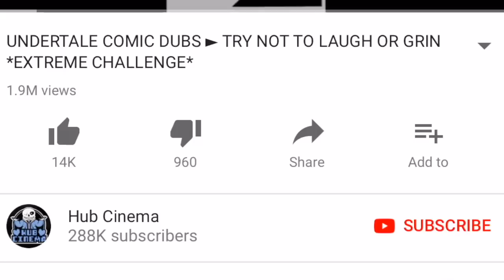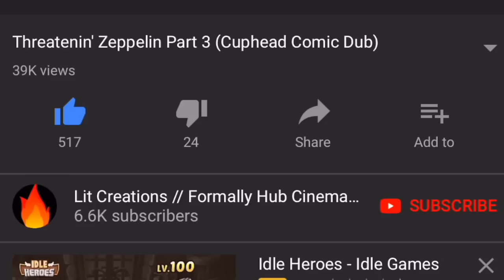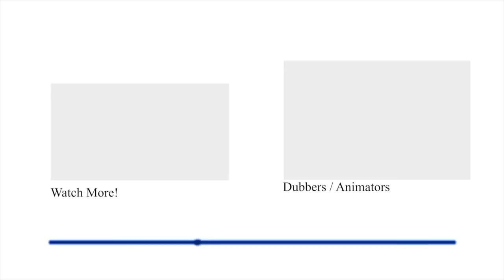CUTE CUPHEAD Comic Dub Compilation.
We primarily post Undertale Comic dubs and animations, and also cuphead comic dub compilations. We primarily feature content created by other people with full permission (a collaboration between us). Please go and support the awesome voice actors and creators listed in the description above to get more awesome videos you'll love :).

You can also send a message to our channel via YouTube.